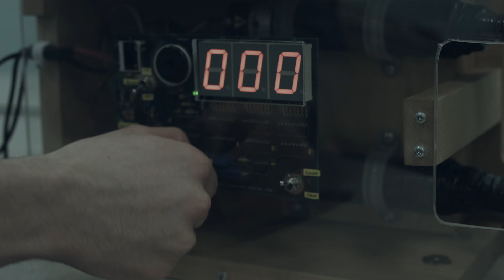Grenfell Campus Bachelor of Science - Physics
Our physics program is made for people who want to reach out and understand their world - the ins and outs of matter, the mysteries of space, time and the laws that explain everything we experience.